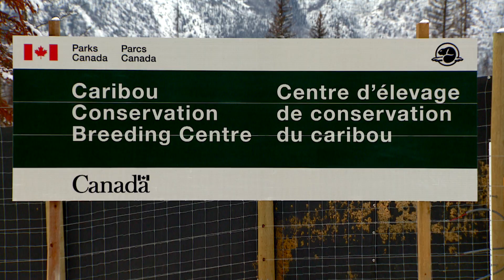Can Jasper’s new breeding centre save caribou from local extinction?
Parks Canada let CBC take a tour of the Caribou Conservation Breeding Centre in Jasper National Park. Seven calves were born at the $40-million facility last spring, giving hope that the local population will once again thrive in the wild. With only 50 caribou remaining in the Tonquin Valley herd, the goal is to increase the population to 200 within the next decade.